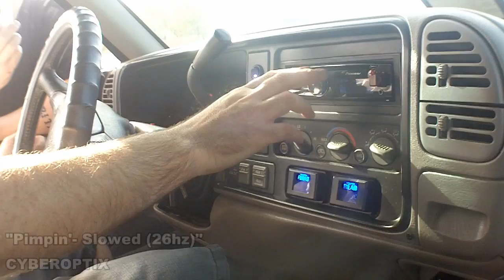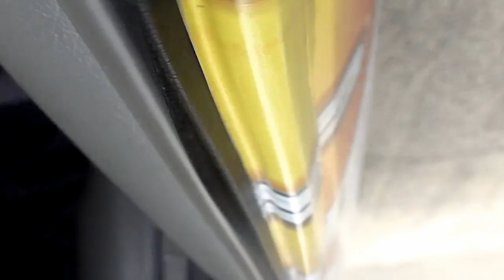TechForce's Yu-Kong Hitting the Lows Montage from SBN 2012 Trip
Some footage of a demo session in S.C. meeting up with EXOcontralto and Ratrodder. I should have Kong back from Iraggi Alternator in a couple weeks (added 2 more alternators and added some more power runs and ground runs!) System is WAY louder now than in this footage.

YuKong
1996 GMC Yukon
6 Iraggi 280 Amp Alternators
3 Runs 2/0 Gauge Welding Cable
8 AudioQue HDC3 18's
2 DC Audio 5k's
3 AGM Batteries
6 Sets Oxygen Audio 6.5" Neo Components
MB Quart Onyx 4.125
Backup Camera
Visor Monitors
Pioneer Single DIN USB Head Unit
Booger Collection on passenger seat